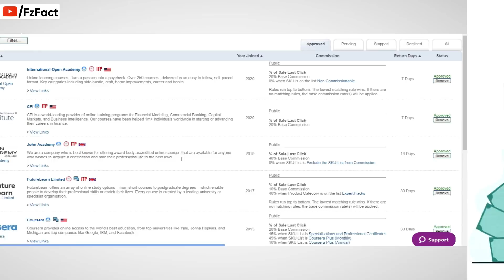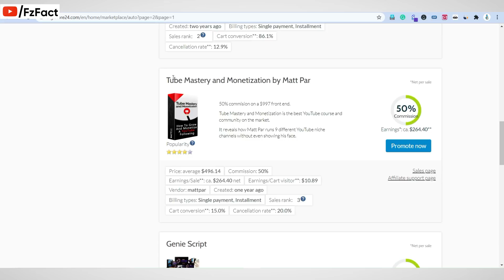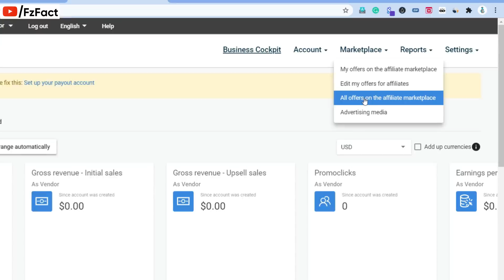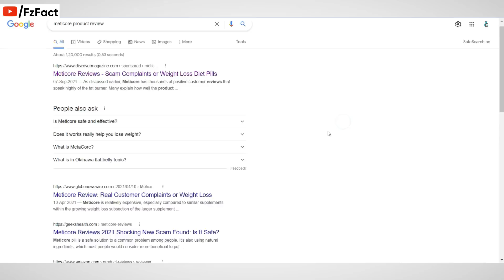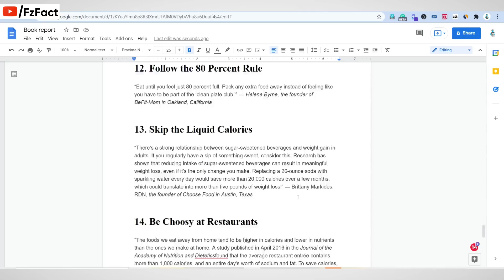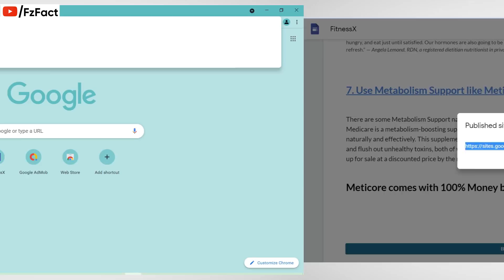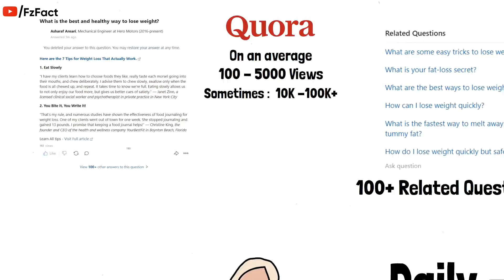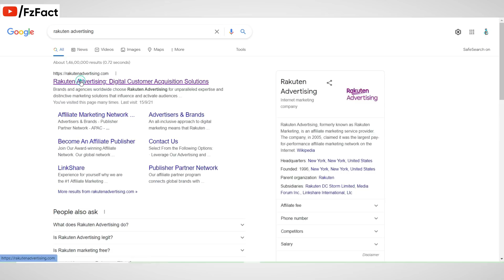Earn ₹1700/Day | New Part Time Work | केवल 2 घंटे काम | Freelancing | Jobs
New part-time work for Student, Housewife, jobless. If you searching best work job with a smartphone then this video is for you. You earn 20 to 25K per month just with your smartphone, no need to spend lots of time and money on this work. Anyone can do this part-time job.

Get Your Dream Job in 2 Weeks. Salary 50K to 2 Lakhs Per month | Freshers, Student, Experienced Can Apply.

Topic Covered //-
2. Step By Step Registration process (Important Points)
3. Tips to choose the best products with a crazy commission
6.  Amazing Marketing strategies with smartphones (Get 2 sell every week)
9.  Create a lifetime website for free with google site builder
13. Tips to sell USA, France, Germany, Australia targeted audience
14. Strategies to Earn $1300 in One-month
15. Earn with Rakuten Advertising &  Hostinger (wow! 60% Commission)

Offers 🥳

Regards
fzFact

Part-time job
work from home
online jobs
make money online
student work from home
earn online from home